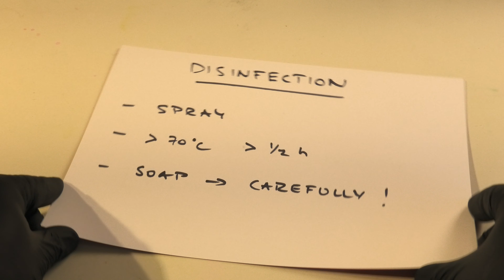How To Disinfect Goggles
कैसे काले चश्मे को हटाने के लिए।

Cómo desinfectar las gafas.

So desinfizieren Sie eine Schutzbrille.

Comment désinfecter les lunettes.

Как продезинфицировать очки.

如何消毒护目镜。

ゴーグルの消毒方法。